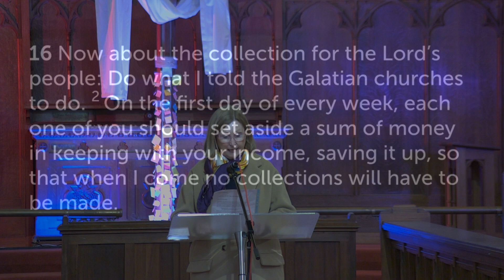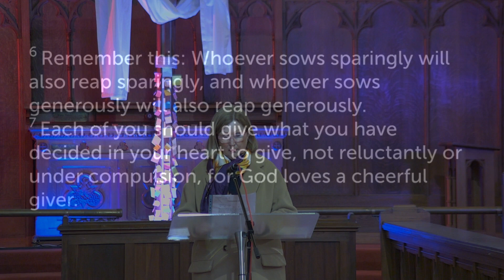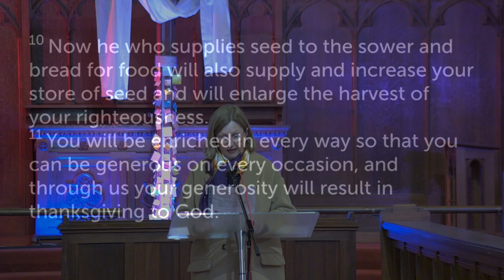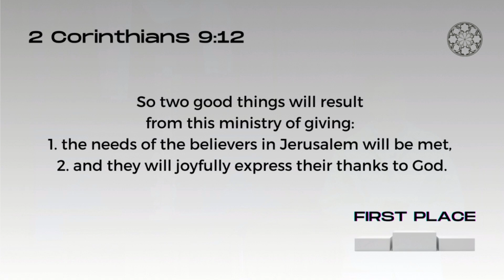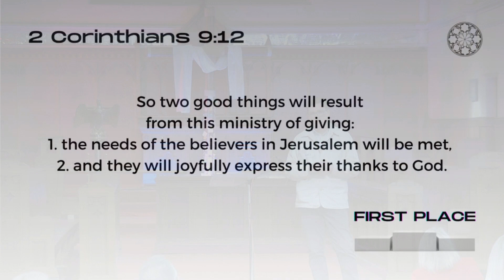Collection for the Mission of the Church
23rd June 2024 | 1 Corinthians 16:1-4 2 Corinthians 9:6-15 | Mark McDonald | St Columbs Hawthorn